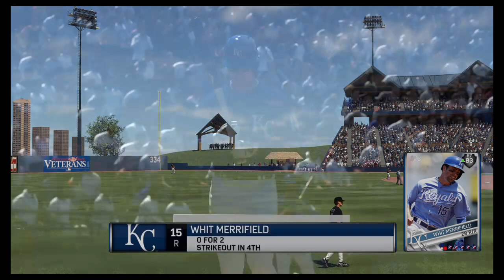Play vs. CPU missions and Dinger Derby with subs!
Outdoor sport channel, along with gaming